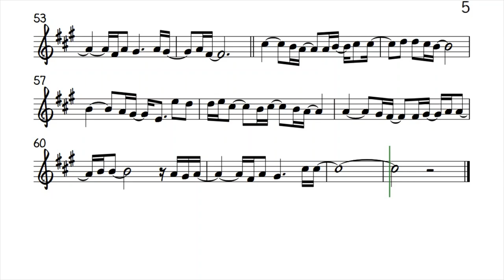Boulevard Dan Byrd Alto Sax Sheet Music Backing Track Play Along Partitura